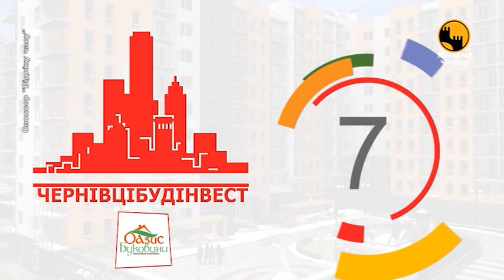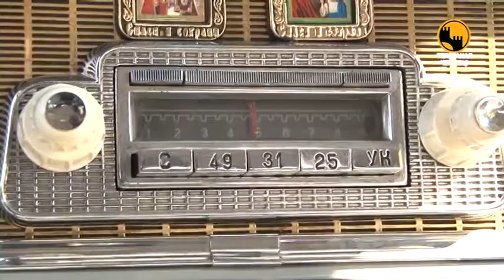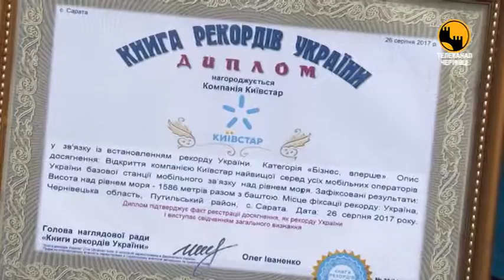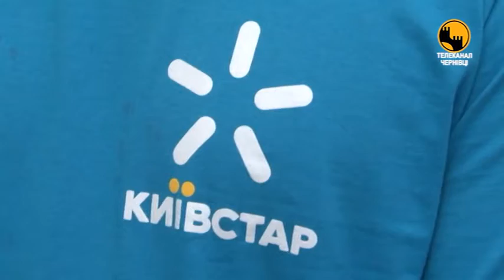Чернівецький репортер - 28 серпня 2017